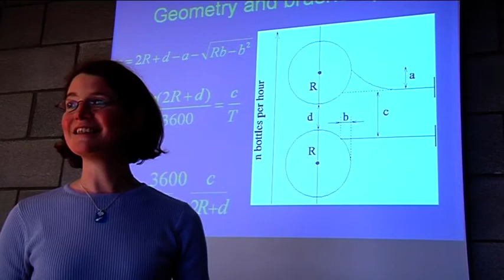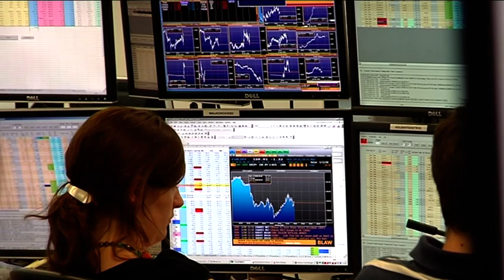Course Leader Bachelor of Science in Financial Mathematics at the University of Limerick LM058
Financial Maths is a great choice for someone who like maths and wants to work in the business, financial or banking sectors. Business degrees tend to have very little maths, so most employers are very keen to hire graduates with good quantitative skills as well a financial background. Students learn about trading, asset management and risk analysis of complicated financial products while at the same time developing solid mathematical skills.There are many career opportunities in financial trading companies, financial exchanges, investment companies, banks, government financial bodies, insurance companies, energy and power companies, agribusinesses etc.

The aims of the degree are to produce graduates with developed mathematical, statistical and computing skills, and the ability to apply them to the quantitative analysis of industrial, commercial or financial business decisions. The programme also aims to produce graduates with sufficient mathematical, statistical and computing skills for them to undertake postgraduate work in these or related areas.